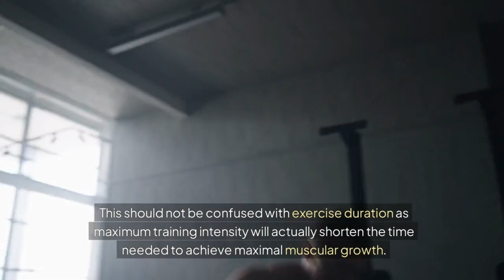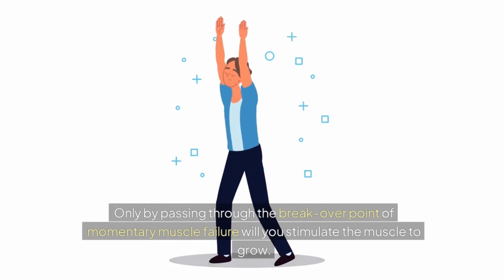Push Your Limits: Skyrocket Gains by Training to Failure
The only way to stimulate maximal growth in any muscle is to work it to failure. This article explores this contention and concludes that muscle failure is a core concept in achieving meaningful muscle gains.